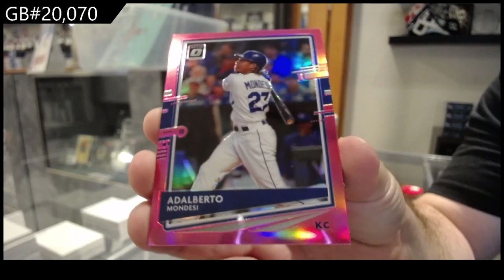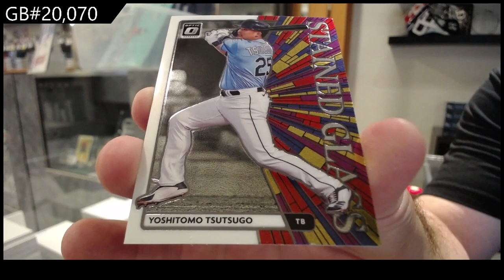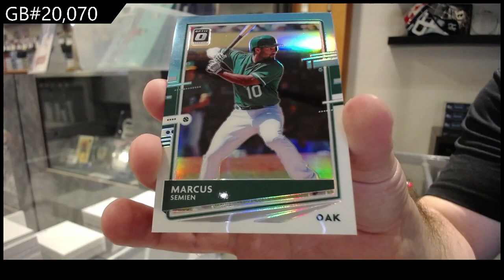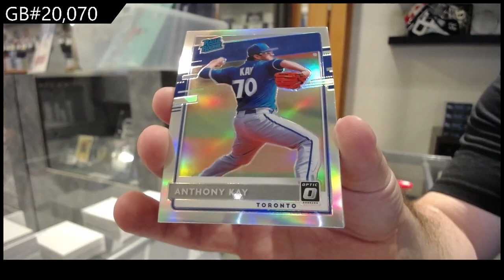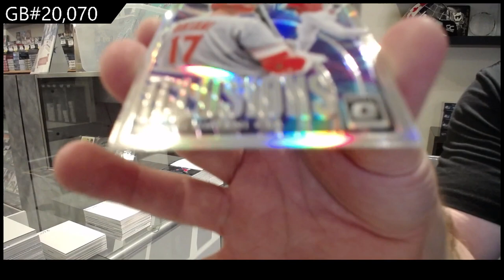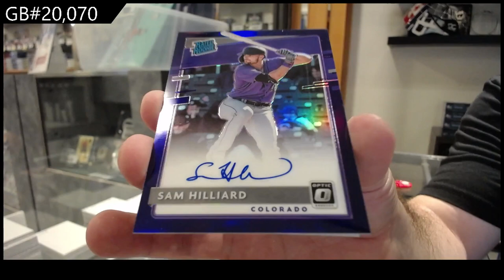2020 Panini Optic Mega Box & Blaster Baseball Box Break - C&C GB #20,070